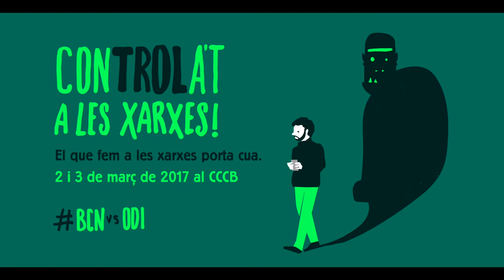Jornades Internacionals BCNvsOdi: Laurie Penny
Entrevista a Laurie Penny, autora, periodista, assagista i bloguera britànica, amb motiu de la seva participació a les Jornades Internacionals BCNvsOdi.